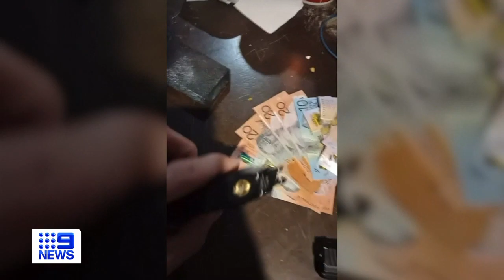Alleged stolen car leads police on pursuit in Queensland | 9 News Australia